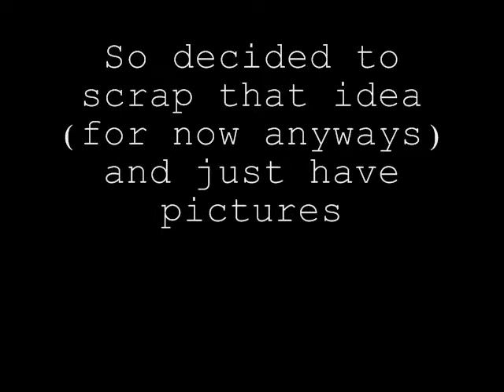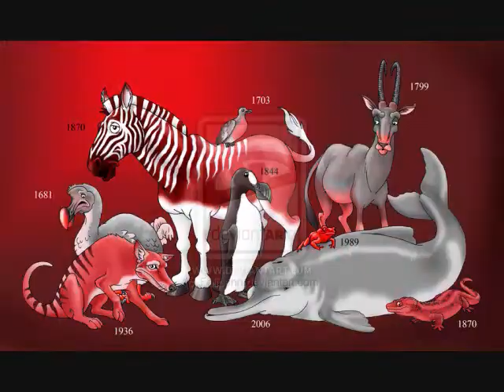The last Thylacine on earth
The is meant to reflect the feeling of the last day for the last Thylacine